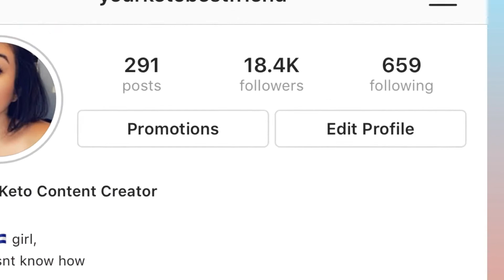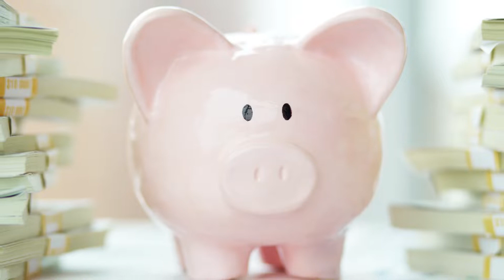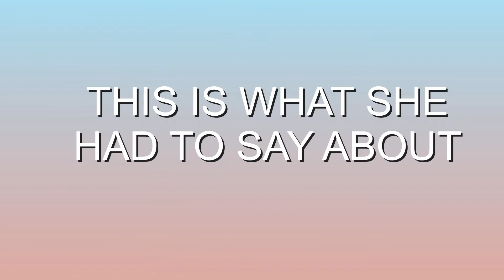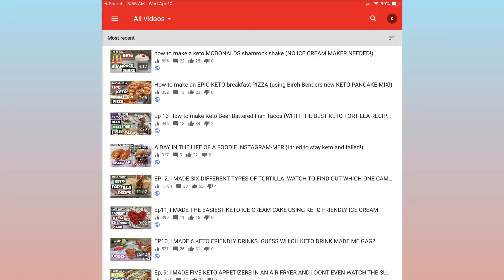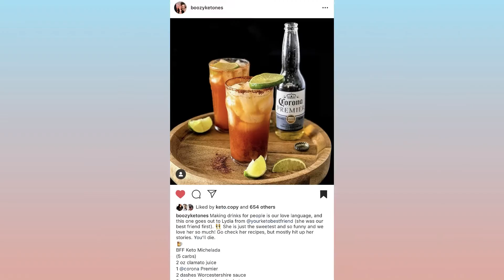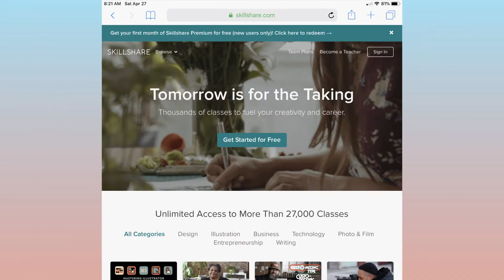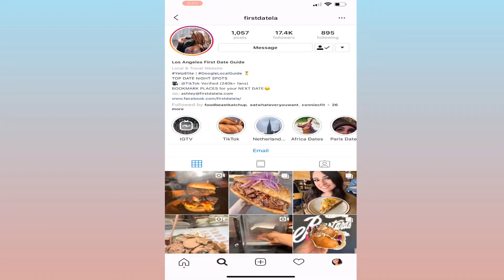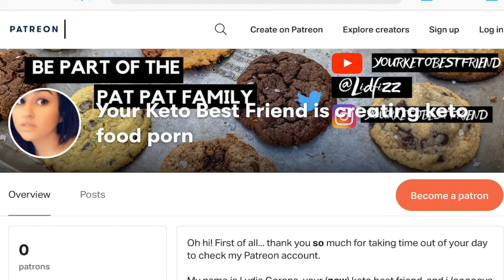How to find more purpose in YOUR life &get paid to do what YOU love full time|DONT KEEP YOUR DAY JOB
In today’s video Im going to take you to Cathy Heller's Dreamtopia Workshop for creative entrepreneurs who dont want to keep their day job.

This is for my gorditas and gorditos in my keto community who are searching for purpose in life. After losing 55lb on keto, I realized that there was more to life than being skinny. I felt like it was my mission to spread the word about keto. I finally felt like I had a purpose. I want to help those who never bother to look at the nutrition labels and hate to cook. I can't imagine to think of all of the years I spent miserable and overweight and how it could have easily been fixed by doing a little bit of research.

From the very first episode, Cathy Heller’s Dont Keep Your Day Job instantly became my favorite podcast. As soon as I finished the episode, I immediately sent the episode to five of my friends. Because of her podcast, I now have the confidence to pursue my passion relentlessly. Every week she has a different guest who speak about their bumpy journey to success. Their stories motivate and inspire me to turn my passion into my career.

One of the biggest struggles I'm encountering along this entrepreneurial journey is where I have a hard time believing that I should/could get paid to do what I love.

Cathy Heller’s Speech, towards the 20minute mark, woke me up inside. I left with a newfound confidence of what i am work.

INSTAGRAM.COM/YOURKETOBESTFRIEND